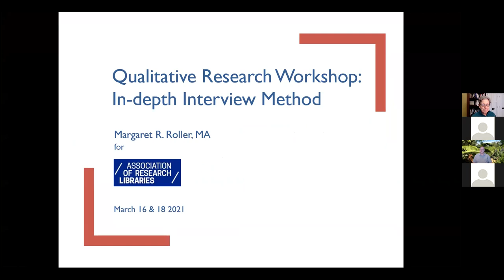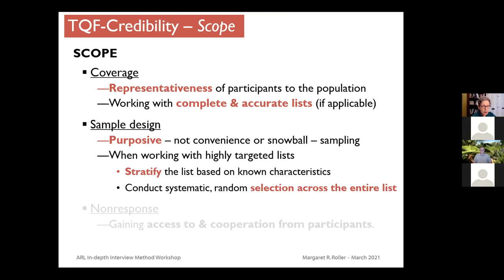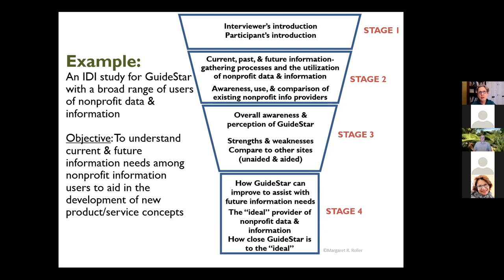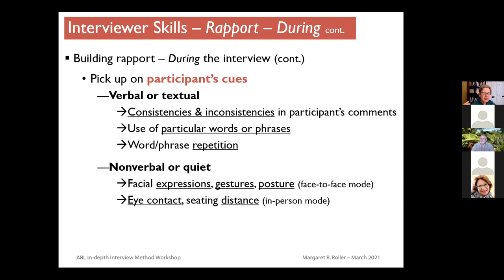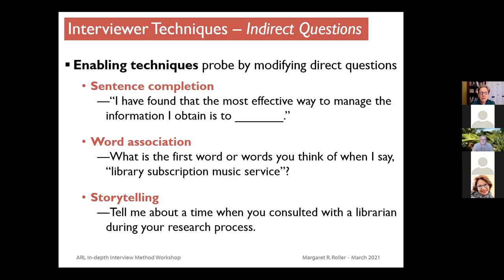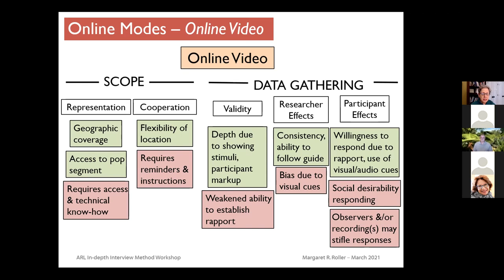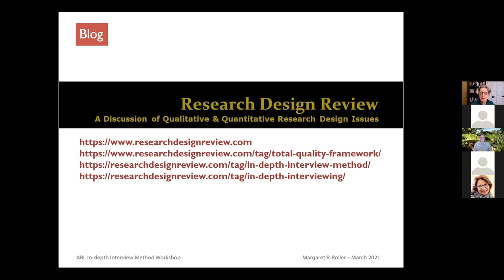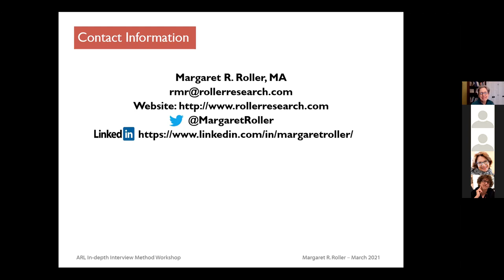Qualitative Research Workshop: In-depth Interview Method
On March 16, 2021, Margaret Roller led a workshop on in-depth interview methodology as part of the ARL Research Library Impact Framework initiative.